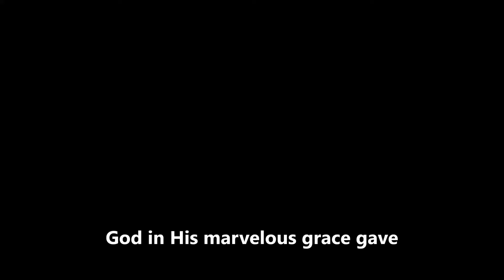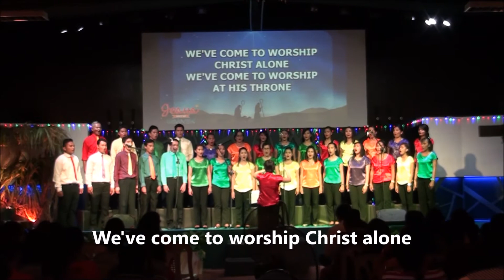06 They Came To Worship - New Life Catbalogan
06 - They Came To Worship

Gift of Heaven, a Christmas cantata, performed by New Life Christan Center Catbalogan. (December 21, 2014)
Conductor: Daffny Cua